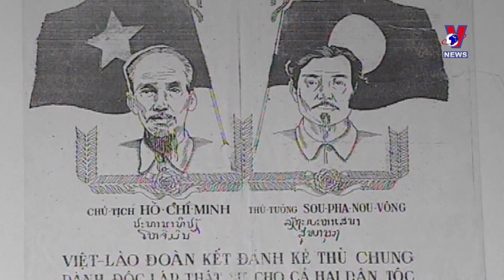老挝举行活动庆祝援老越南志愿军和专家传统日75周年